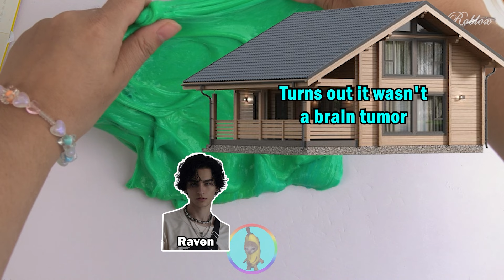Relaxing Slime Storytime Roblox | Love story between three people in a group chat